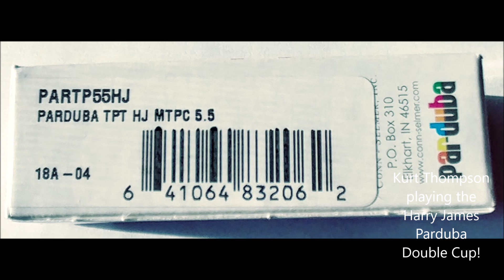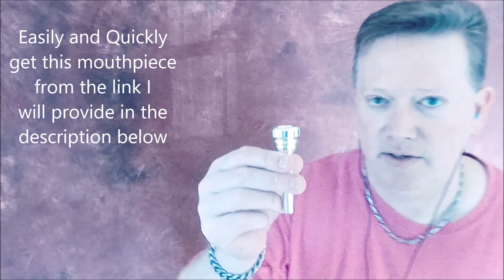Harry James Parduba Double Cup 5.5 Trumpet Mouthpiece review by Kurt Thompson (purchase on amazon)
to get the Parduba Harry James Model Trumpet Mouthpiece you saw and heard Kurt play in this video.

By the way, Kurt was playing the new Bach Commercial .462 Professional Trumpet and you can get

NOW, if you don't have the range or ability to play like this?

Harry James Parduba Double Cup 5.5 Trumpet Mouthpiece review

P.S. sorry, but there was a weird audio glitch in the system and unfortunately you will hear a high beep through out the video...

kurt may receive the tiniest, smallest little itty bitty fee from amazon should you get one of the above very awesome mouthpieces...don't worry: amazon takes the hit and still gives you the lowest price!

Two things happen when you do the above:
1. You will deeply enjoy and become quite chill listening to this song.
2. You will be supporting my musical efforts, my channel, this site and help raise the quality of all of it.
Kurt Thompson 🎺🎼🎵

BEST GENERAL PURPOSE TRUMPET MOUTHPIECE BACH 3E - Recommended by Kurt for Beginners up to Pro's. Go git you some right now